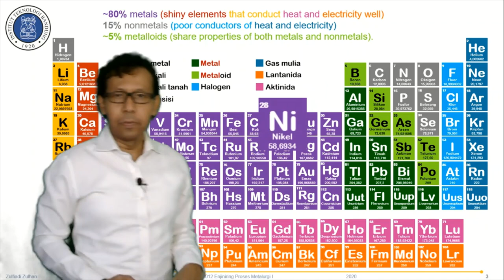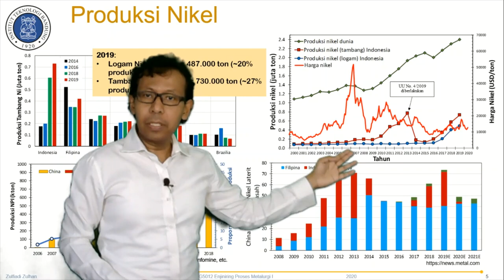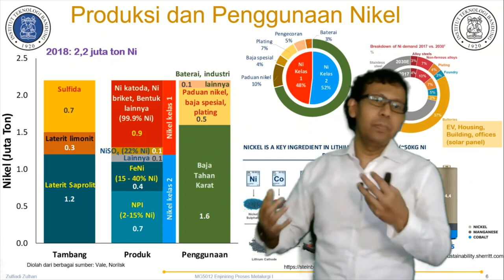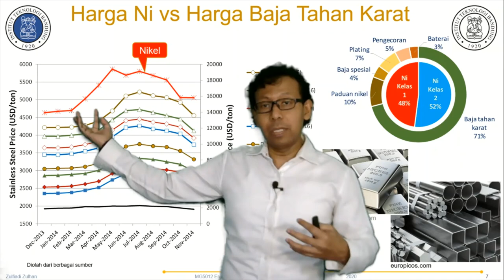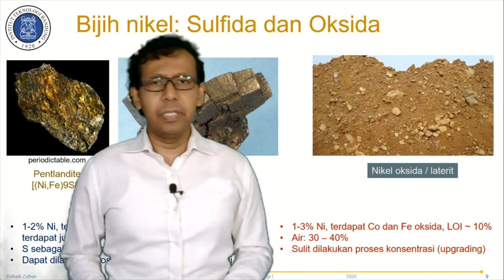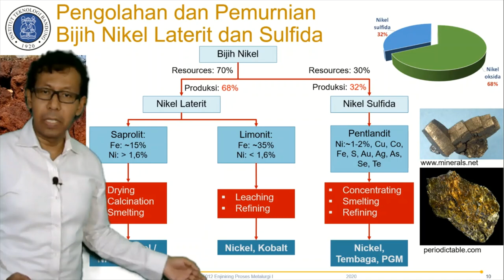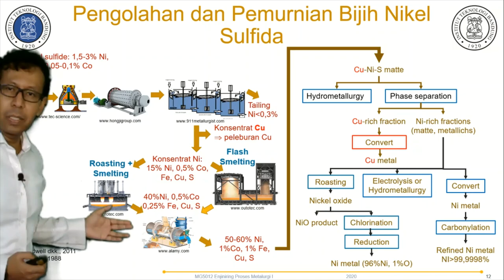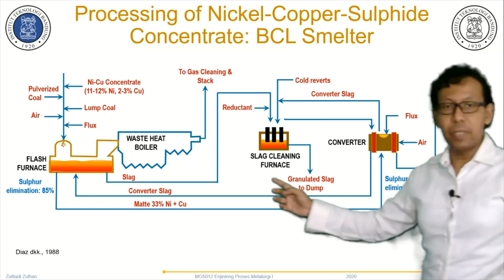S01: Pirometalurgi, Nikel Laterit dan Sulfida, Nikel Kelas 1 & 2, Penggunaan Logam Nikel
Istilah PGM umumnya adalah "Platinum Group Metals".